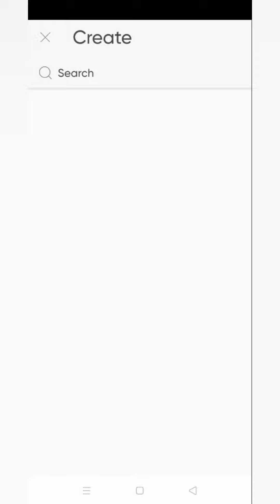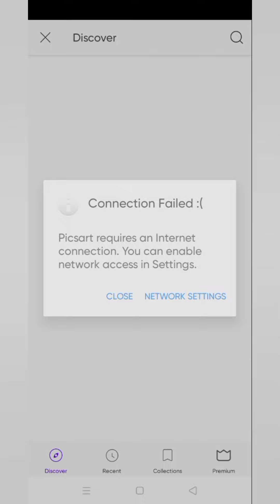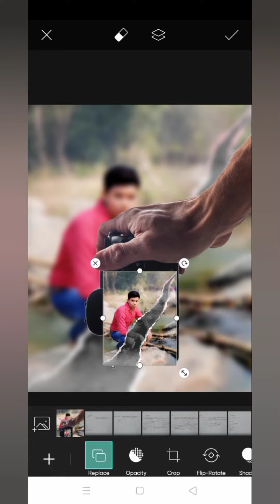Hand Camera Photo Editing In Pics art Tutorial | Like,share and subscribe🤟😎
Hello guys
This is my one of best editing in pics art by using Hand Camera.

My Id :- ashirwadkumargupta

I am trying to upload more best editing video for  you.
so, keep with me for latest updates of photo editing videoes